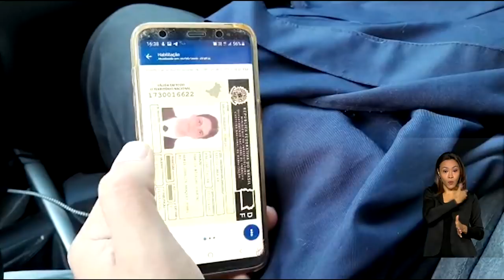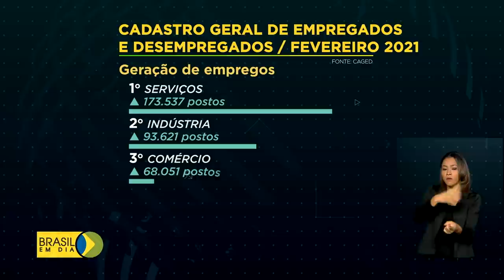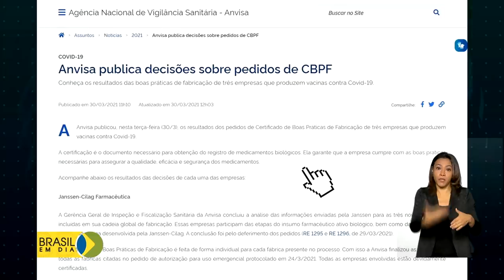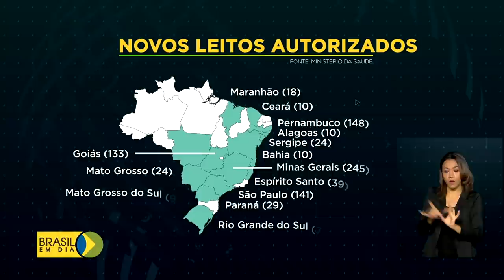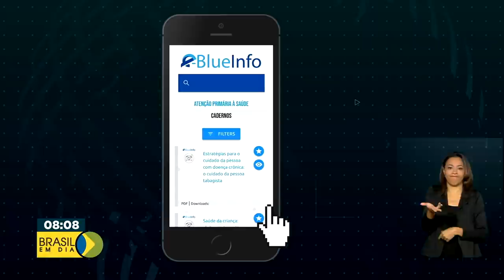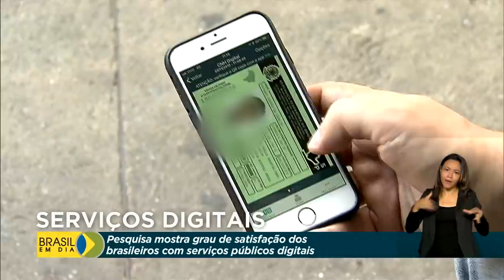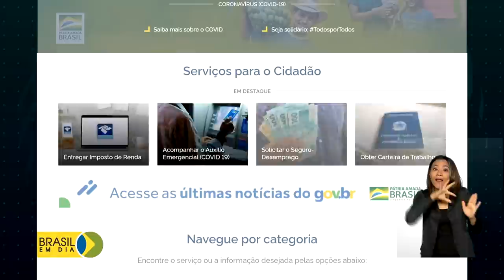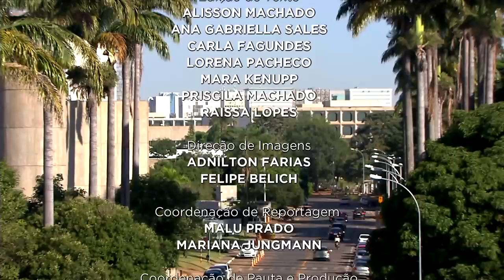Brasil em Dia - 31 de março de 2021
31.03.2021 - Acompanhe na edição de hoje do Brasil em Dia: mais de 400 mil vagas com carteira assinada foram criadas em fevereiro. Foi o melhor resultado para o mês em 30 anos. Beneficiário saberá  amanhã (1°) se vai receber o novo auxílio emergencial. Sancionada lei que reforça a transparência e a prestação digital de serviços públicos. E veja também:  Presidente Jair Bolsonaro participa  da reunião do Comitê Nacional de Enfrentamento da Pandemia.